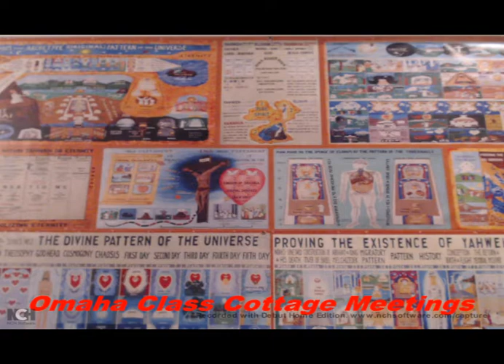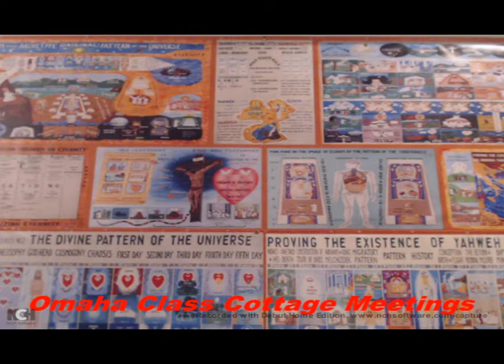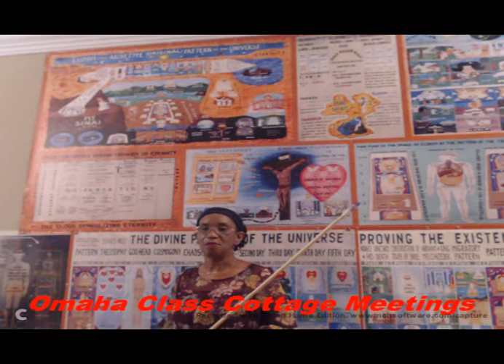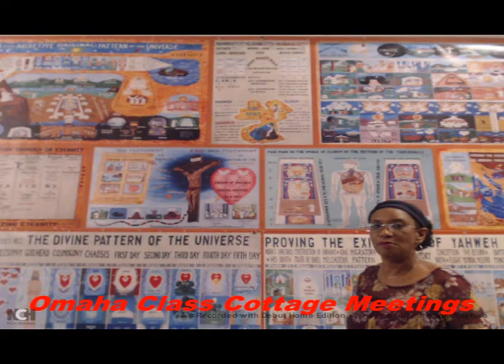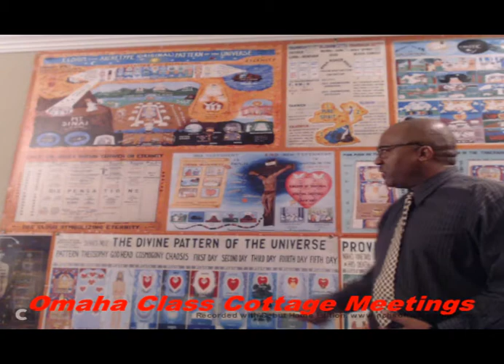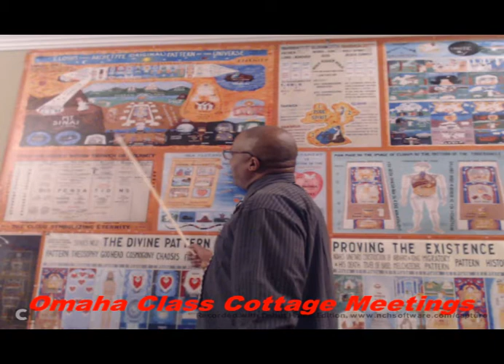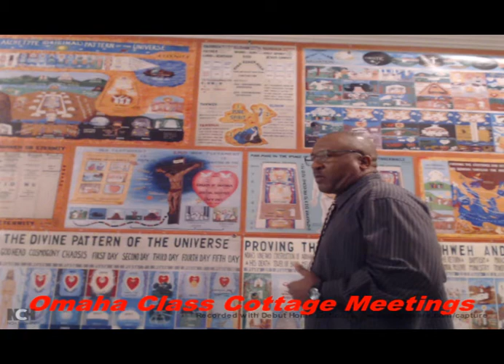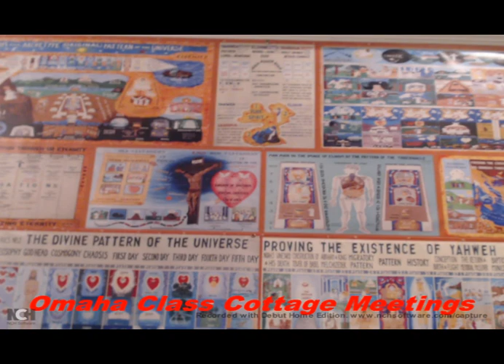8/19/18: Yahshua The Messiah Is The Chief Corner Stone